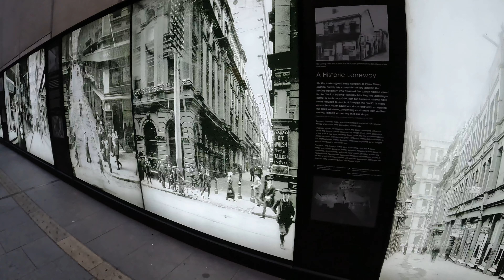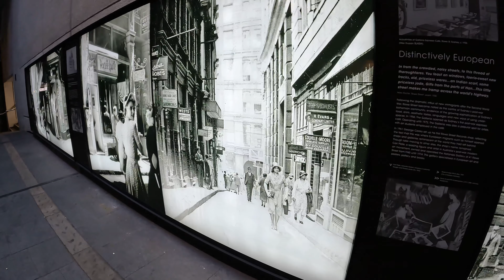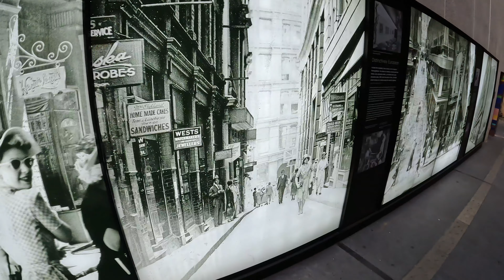Sydney's Hidden Laneways (alleyways) 🗣️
Come on a tour of Sydney's hidden, reimagined and sometimes forgotten laneways (alleyways) and streets. In all HW visits 22 separate locations on a tour that I can confirm takes 2 hours minimum to walk. Luckily for you HW does it in around 45 mins or so on video.

👀👀Best viewed on your big screen in 4K or change your settings on your phone to 1080 min or 2160 best.👀👀

Timeline
0:00 - Start (Martin Place)
2:20 - Phillip Lane
4:52 - Custom House Lane
5:34 - Loftus Lane
7:25 - Macquarie Place
9:24 - Reiby Place
10:00 - Bulletin Place
11:12 - Underwood Street
13:35 - Dalley Street
14:50 - Abercrombie Lane
16:33 - Tankstream Way
17:34 - Bridge Lane
20:00 - Bond Street
21:01 - Curtin Place
23:17 - Wynyard Lane
25:45 - York Lane
30:45 - Palings Lane
31:32 - Ash Street
32:23 - Angel Place
36:54 - Penfold Place
37:04 - Hosking Place
40:40 - Tank Stream (GPO Building - 1 Martin Place)
42:00 - Rowe Street
45:35 - Nectar time - Workshop Espresso - George St
45:57 - The end

Equipment
Rode GO II wireless mic
Joby Wavo Mobile Mic
Velbon CX 300 Tripod
Stadium USB mic for voiceovers